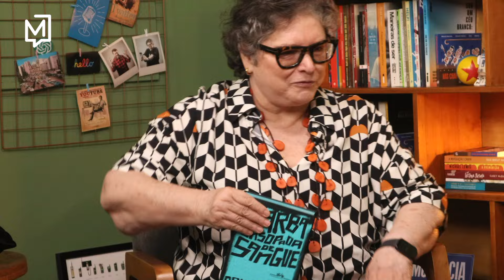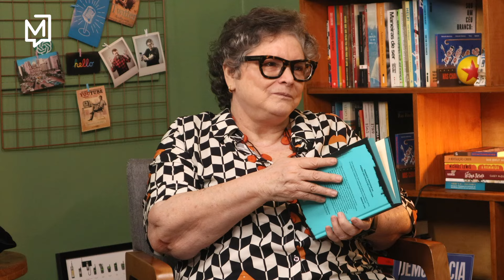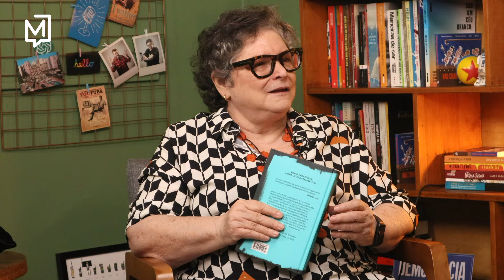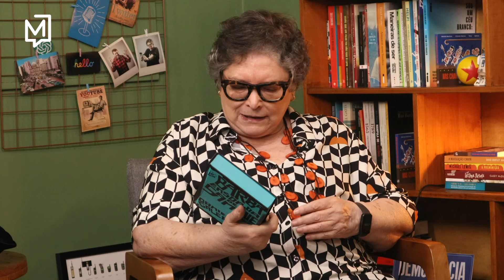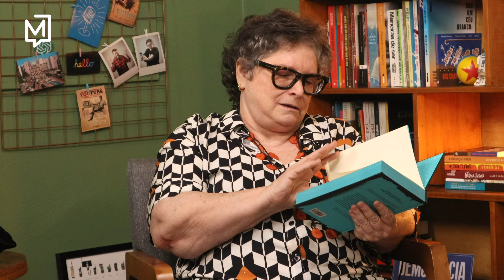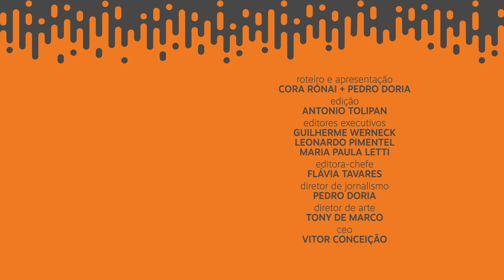Conheça a TV 3.0 e como ela vai mudar a experiência com a TV aberta | Pedro+Cora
Uma nova televisão que aproxima e traz mais interatividade. A versão TV 3.0 irá mudar radicalmente a maneira como assistimos à TV aberta. Pedro Doria e Cora Rónai explicam como vai funcionar essa nova tecnologia.
PEDRO+CORA
Terças e quintas, às 11h15, aqui no YouTube.